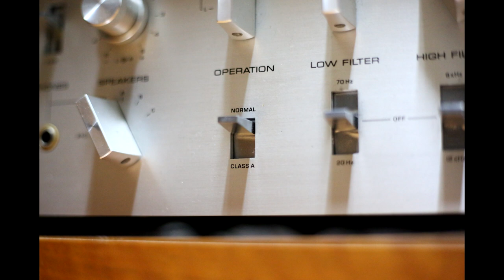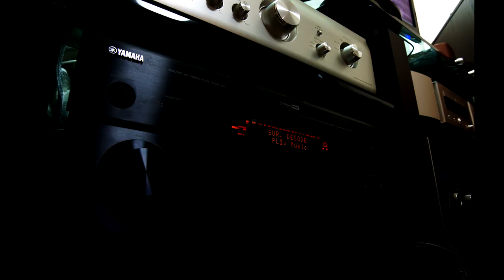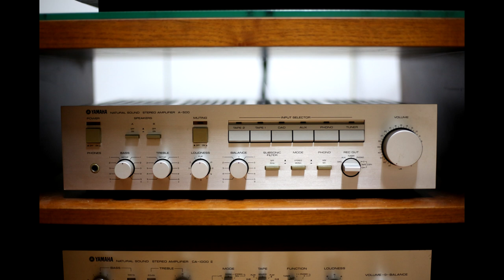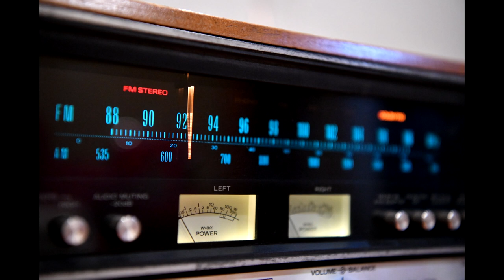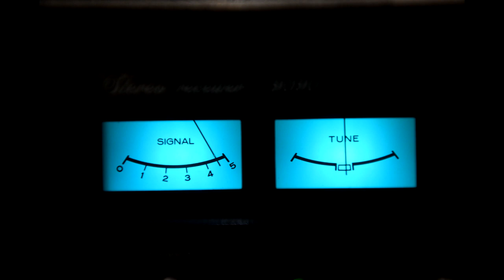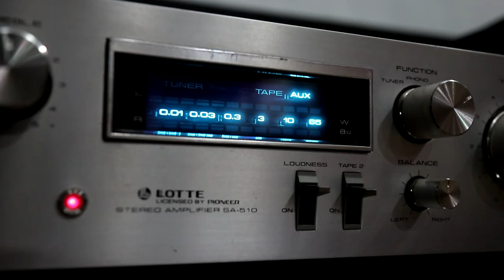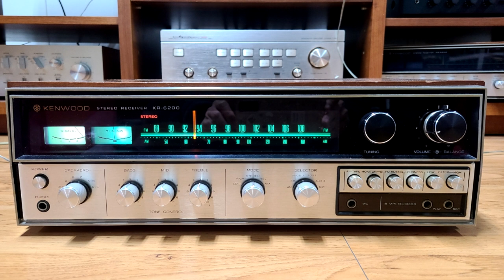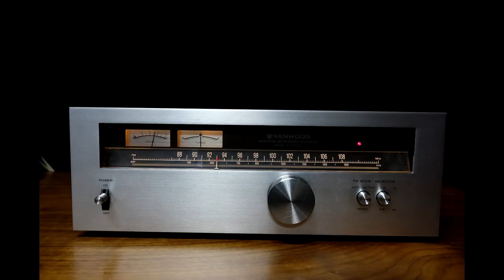브랜드별 앰프 이야기 -일본 3편 야마하, 산수이, 파이오니아, 켄우드-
브랜드별 앰프 이야기 제 3편입니다.
일본제  야마하, 산수이, 파이오니아, 켄우드 입니다.